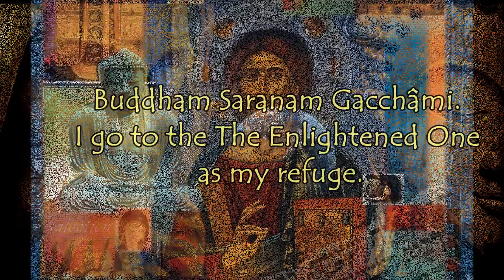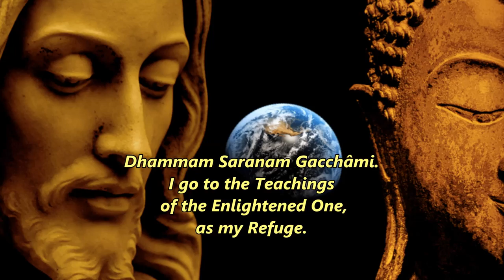Double Belongings of the Three Rufuges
Paul F. Knitter, author of Without Buddha I Could Not Be a Christian, is Paul Tillich Professor of Theology, World Religions and Culture at Union Theological Seminary in New York City. He is a leading advocate of globally responsible interreligious dialogue and author of more than 10 books on the subject. In this, his newest book, he writes very personally, sharing his struggles with his Christian faith while relating how his study of Buddhism -- and his own Zen practice -- has helped him through this struggle.

As a Catholic theologian, what is your relationship officially with the church?

I think I’m a pretty reputable member of the Catholic Theological Society of America. I’m a practicing Catholic. My relationship with the church is, as far as I can judge, good.

To be straightforward and honest, I have received some general admonitions from Pope Benedict when he was Cardinal Joseph Ratzinger. In a book on dealing with other religions, he mentioned me as one of the people who represent a tendency that could easily slip into relativism. I’m working in an area that is quite controversial, namely how Christianity can understand itself in the light of other religions . Double belonging is being talked about more and more now, both in the theological academy and in the area of Christian spirituality. I think it’s the term that is used when more and more people are finding that they can be genuinely nourished by more than one religious tradition, by more than their home tradition or their native tradition.

How widespread is double belonging?

I wouldn’t say it is for general consumption, but in areas of Europe and North America, I think that the number of people who are serious about practicing their faith are finding that some degree of double belonging is becoming more and more a part of their lives.

Why such a broad interest today in Buddhism among Christians?

There’s no one answer. In the book, I quote a friend of mine, Fr. Michael O’Halloran, who is formerly a Carthusian monk and now a priest here in the New York archdiocese. He is also a Zen teacher. Michael once told me that Christianity is long on content but short on method and technique. So I think Buddhism is providing Christians with practices, with techniques, by which they can enter more experientially into the content of what they believe.

What are the needs among Christian believers that you think Buddhism is addressing?

I hope I’m not generalizing here too much, but I think a lot of it has to do with the dissatisfaction that many of us Christians feel with a God who is all out there, a God who is totally other than I, the God who stands outside of me and confronts me. I think we’re searching for ways of realizing the mystery of the divine of God in a way in which it is more a part of our very selves.

I think Christians are searching more for a way of experiencing and understanding God in a unitive way, or what I say in the book is a “non-dual way,” where God becomes a reality that is certainly different than I am, but is part of my very being.scription